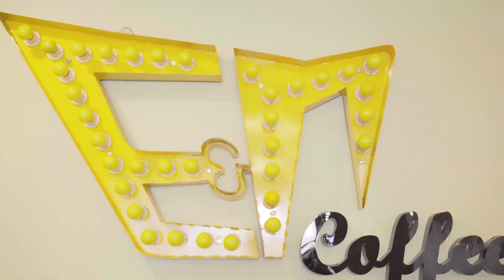កម្មវិធី Khmer Insider រដូវកាលទី ២ ៖ ភាគទី៣ - លោកស្រី ហ៊ុក ស្រីហួរ ស្ថាបនិក ភោជនីយដ្ឋាន E&M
ម៉ាកសញ្ញា ឬឈ្មោះ អាជីវកម្មជាដំណាក់កាលដំបូងបង្អស់ ដែលសហគ្រិនគ្រប់វិស័យមិនគួរមើលរំលង ប៉ុន្តែ សំនួរសួរថា ម៉ាកសញ្ញាបង្កើតខ្លួនឯង ឬ ទិញសិទ្ធិពីគេ មួយណាមានអាទិភាពជាង ?

E&M ឈ្មោះអាជីវកម្មមួយផ្គុំដោយឈ្មោះកូនប្រុសស្រី ដែលសហគ្រិនស្រ្តីម្នាក់តាំងចិត្ត ថា ពេលណាមានឧបសគ្គក្នុងអាជីវកម្ម ឈ្មោះកូនៗនឹងជា ក្តីសង្ឃឹមឱ្យបន្តដំណើរទៅមុខបាន។